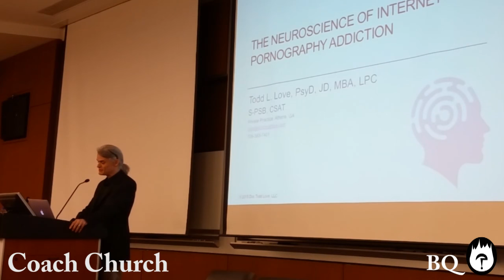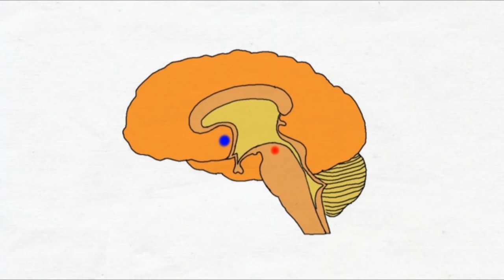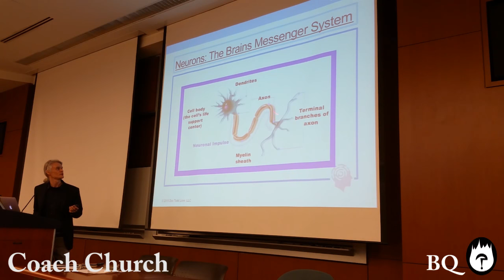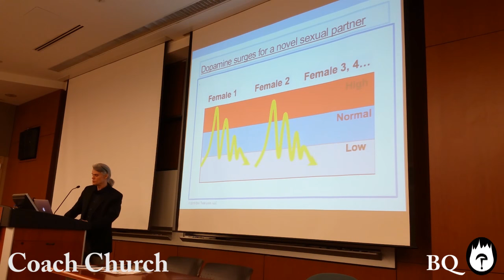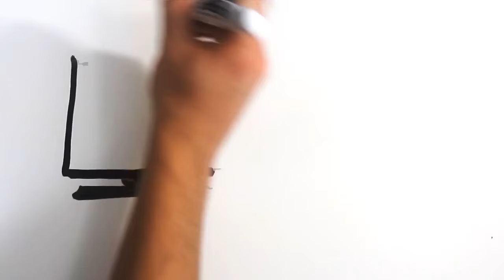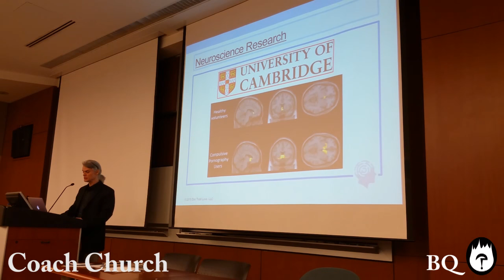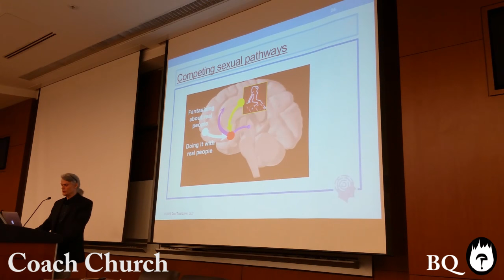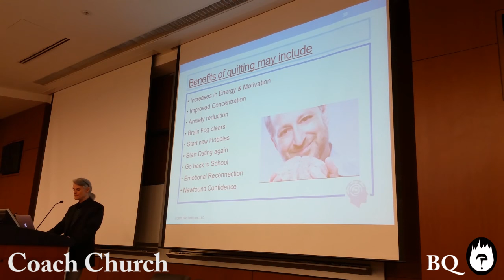College Forum: Could porn be bad for us? (Noah B.E. Church and Dr. Todd Love)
On 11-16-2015, the College of Charleston's "Think Differently Forum" addressed the topic of porn use as a potential for harm. Porn addiction speaker and coach Noah B.E. Church and Dr. Todd Love, a psychotherapist whose practice focuses on patients with porn-related problems, led the discussion.

For more information on Dr. Love or to book a session with him,